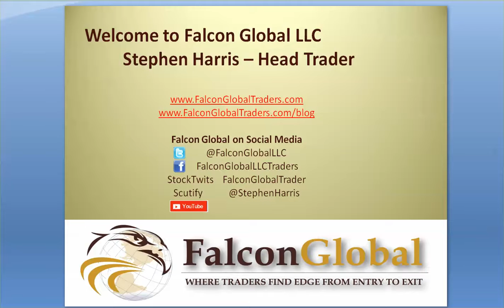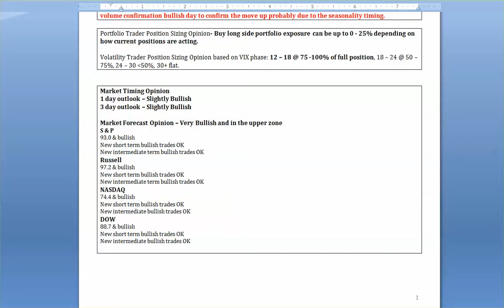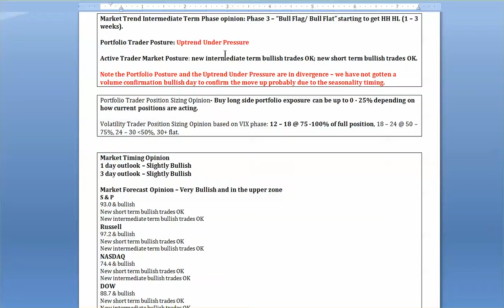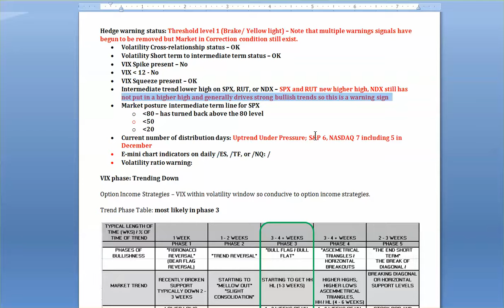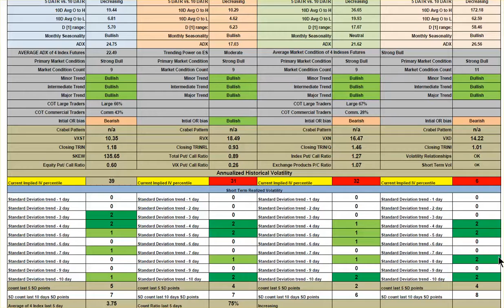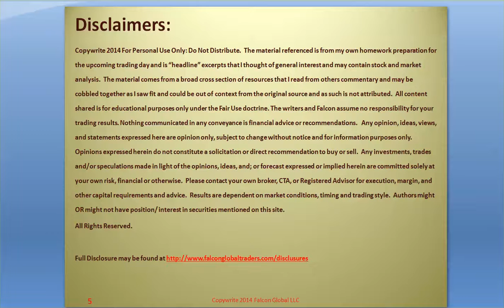12-26-14 Market Preview | Day Trading Strategies | Falcon Global Traders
Market Preview for Investors Traders Day Traders